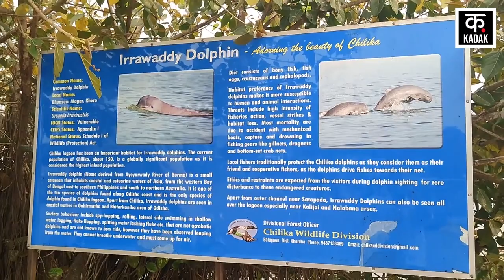Heat Wave Alert: अगले हफ्ते से रिकाॅर्ड स्तर पर बढ़ेगा तापमान | Heat Wave in India | N18V | Summers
As the month of April passes, the heat wave has started increasing in North India. According to the Meteorological Department, 2024 is expected to emerge as the hottest year on record. There is a possibility of severe heat in large parts of India after a week. The Meteorological Department has warned that there is a possibility of severe heatwave in Eastern India and Southern Peninsular India in the next five days. There will be more heat in eastern India in the next two days and in Maharashtra and southern peninsular India in the next five days. Maximum temperatures may increase by 2-3 degrees Celsius in many parts of India.

अप्रैल का महीना बीतने के साथ-साथ उत्तर भारत में गर्मी का प्रकोप बढ़ने लगा है. मौसम विभाग की मानें तो 2024 के रिकॉर्ड में सबसे गर्म साल के रूप में उभरने का अनुमान है. एक हफ्ते बाद ही भारत के बड़े हिस्से में गंभीर गर्मी पड़ने की संभावना है. मौसम विभाग ने चेतावनी दी है कि अगले पांच दिनों में पूर्वी भारत और दक्षिणी प्रायद्वीपीय भारत में गंभीर हीटवेव की संभावना है. अगले दो दिनों में पूर्वी भारत में और अगले पांच दिनों में महाराष्ट्र और दक्षिणी प्रायद्वीपीय भारत में और गर्मी पड़ेगी. भारत के कई हिस्सों में अधिकतम तापमान में 2-3 डिग्री सेल्सियस बढ़ सकता है.